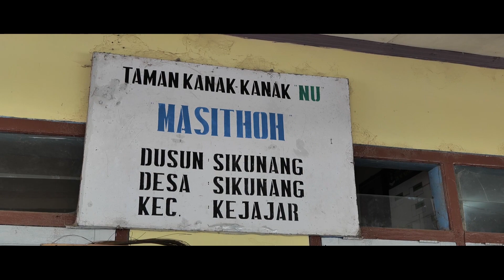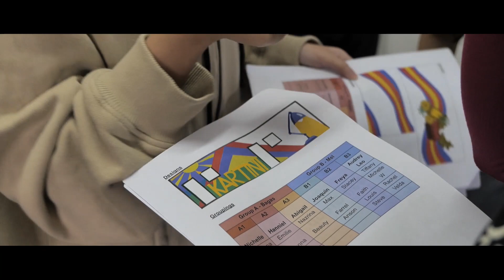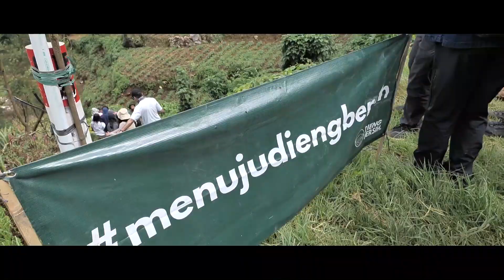ACS Jakarta CAS Camp 2023